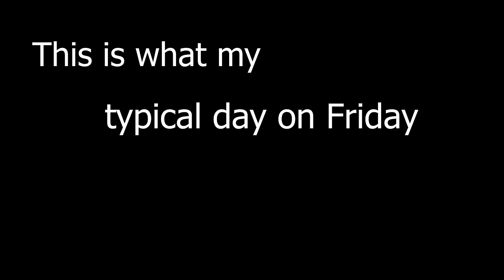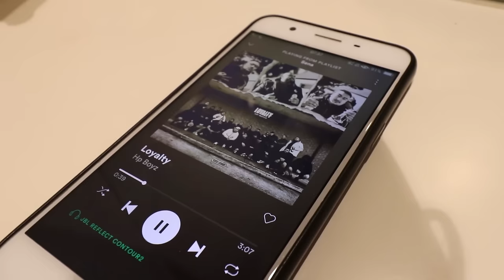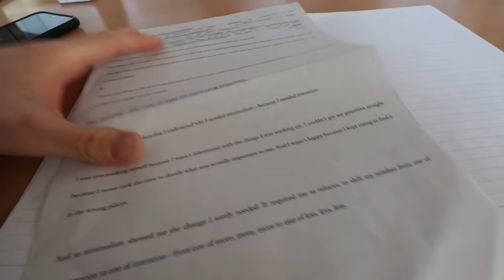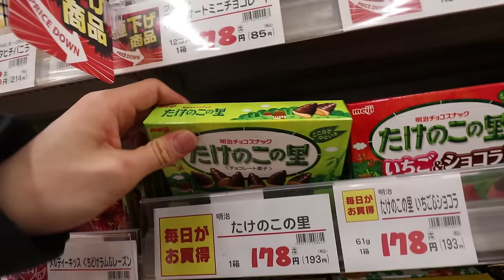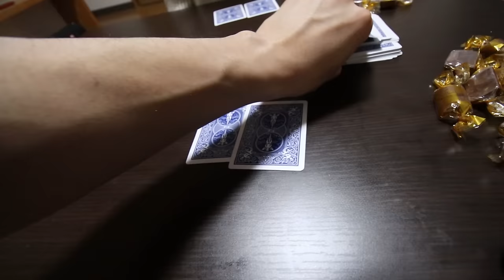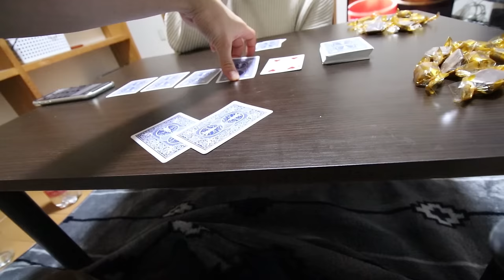Day in The Life Working a 9-5 Office Job in Japan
Here is a vlog about my typical workday in Japan :)

I currently work full-time in Japan as a "Salary Man" but I'm on my way to becoming a full-time creator and contributing to society through making content that I believe in and matters to me.

This is my dream and I know I won't be able to make this happen without the support from each and every one of you. So it would be great if you could support my life journey by joining "The Community".